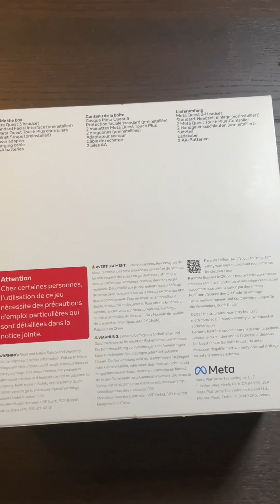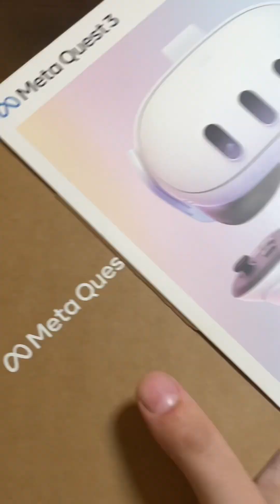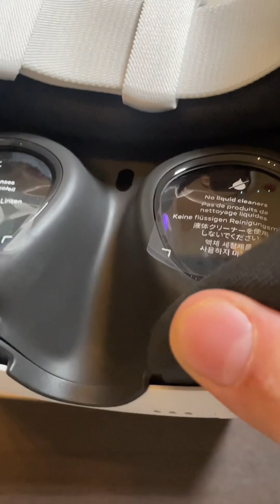Das andere Unboxing - Meta Quest 3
JA DAS IST HANDY VERHÄLTNIS ES TUT MIR LEID HAB NICHT DRAN GEDACHT 😩😩😩 egal ...